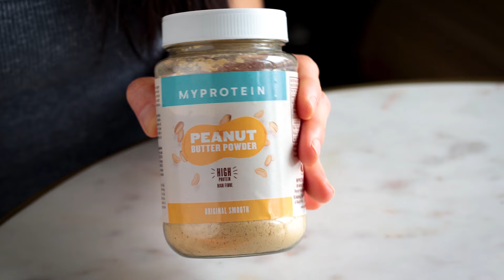讓我不賴床的 4 款健康營養美味早餐！美味花生醬奇亞籽布丁、摩卡烤燕麥...等！(Vegan)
愛早餐的我又來分享早餐食譜啦！這次食譜們除了美味外，也都很健康營養，包含我很愛的花生醬奇亞籽布丁、豆腐＂炒蛋＂捲餅，草莓粉紅果昔碗，還有讓人覺得像在吃甜點的摩卡烤燕麥。
希望你們也會喜歡這幾道美味食譜。:)

Love,
Nora 葉子

如果你有製作，歡迎在 Instagram 上分享並 tag 我！@barrelleaf

【相關食譜 & 連結】

#1 花生醬奇亞籽布丁 00:29

#2 全植物豆腐"炒蛋"捲餅 02:28

#3 草莓香蕉粉紅果昔碗 04:43

75 g 冷凍草莓
75 g 冷凍香蕉切片
60 ml 無糖豆漿, 或 杏仁奶
1 tsp 奇亞籽

➜ 表面可視個人喜好添加配料。

#4 摩卡烤燕麥 05:49

【影片時間表】
00:00 開場介紹
00:29 #1 花生醬奇亞籽布丁
02:28 #2 豆腐"炒蛋"捲餅
04:43 #3 草莓香蕉果昔碗
05:49 #4 摩卡烤燕麥
07:58 結語

Filmed & Edited by Nora Hsu

此頁面包含少許合作聯盟連結。透過連結購買無任何改變，但可以間接支持本網站創作更多優質內容。